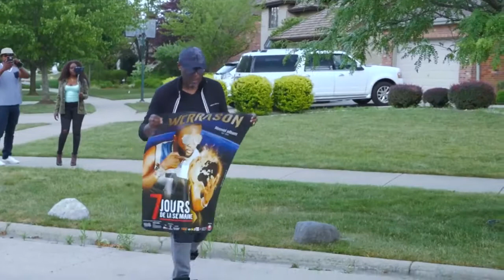URGENT!WERRA SON TOURNAGE YA BA CLIP YA 7 JOUR DE LA SEMAINE NA EXAUCEE NA GLADY